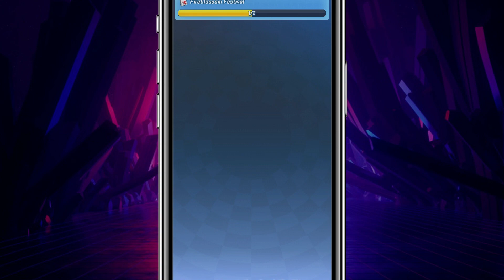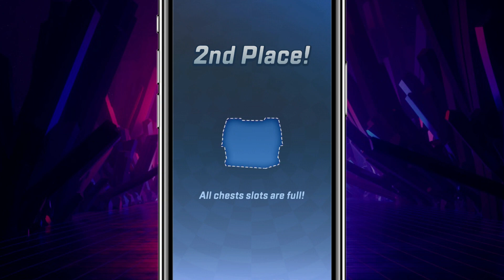Sonic Forces: Gameplay Walkthrough Part 203 - Lantern Silver Unlocked! (iOS, Android)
📋 DESCRIPTION:
SEGA
    * 147 in Action
    * 4.6, 36.9K Ratings